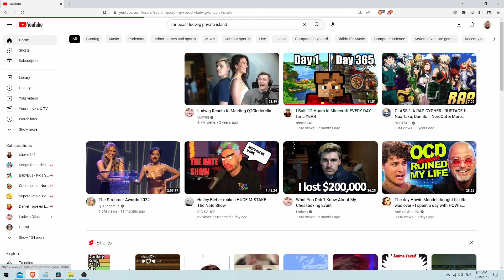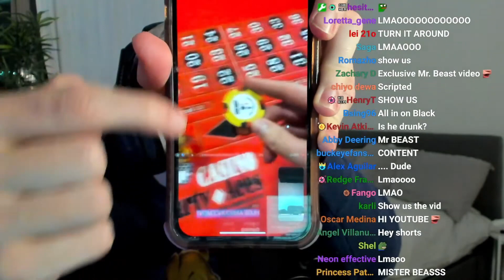Red or Black for $5,000,000